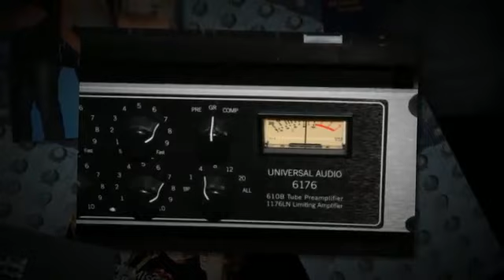affordable | recording studio | kansas city | MO | voice lessons | 64083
A Professional Recording Studio in Raymore, Missouri; McAtee Audio Video has been serving the Kansas City music industry community since 1995.
Pat McAtee has owned and operated a recording business for almost 25 years, the last 16 of which have been at McAtee Audio Video recording studio located in Raymore, MO. In addition to being great at audio engineering and Pro Tools, he is also a musician, singer, and instructor.

Pat can help clients in all phases of their project as desired, including: Planning, writing, charting, recording, mixing, mastering. Vocal coaching, a long time specialty, is also an area where clients frequently ask Pat for help.
As a great hand at photography, Photoshop, and graphic arts, Pat can help in your final marketing, too, by creating album/CD artwork, promo/merchandise, posters, signature photos, etc.

As a music business professional, and having been a live performer for over 40 years, Pat understands what it takes to get an audience to listen!  He has helped many young artists take that next big step of getting out in the public and showing their talents.
Some clients sum it up this way: "Pat McAtee is tireless when it comes to achieving the best results for his clients."  "Pat can help you to showcase your talent to its fullest potential"

Recording and Mixing:  All kinds of music, all music types. Musicians, singers, songwriters, bands, storytellers, public speakers, finished CD albums, demos.
We can help you with your recording project. We can record any and all sounds you can make, and record it well, using our professional grade microphones, pre-amps, and other equipment, including Pro Tools, the world's top digital recording system.  We mix your recording to a finished CD.

We also offer the following related services: Records and tapes to CD, Song editing and copying to new CD (for dancers, gymnasts, any performer needing a sound track to accompany them), Video tape to DVD transfers, Audio archival services, Live show production including P.A. systems as well as show planning and execution, Song and jingle writing, Lessons (vocal and guitar), Band photography and Album/CD artwork.

McAtee Audio Video, 404 North Foxridge Drive, Raymore, MO 64083

Are you a young or aspiring singer?  Do you want to try out for American Idol, The Voice, X Factor, America's Got Talent, ABC's Duets, NBC's The Winner Is or any other singing competition?  Are you looking for some professional help in preparing for your next big step?  Then you have found the right music studio, the right recording studio and the right professional performance coach, producer and artist promoter in Pat McAtee and McAtee Audio Video studio.  You can get coaching, lessons, make a professional Demo CD or your first Album.

If you are a total beginner, a Karaoke singer or just want to record one song for someone special then you can have the total "professional" experience of getting that special song recorded and packaged with all the help you need to walk you through the entire process from start to finished CD.  You can walk out of the studio with your finished CD in your hand  Call Mr. Pat McAtee at (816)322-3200 and plan on visiting McAtee Audio Video, 404 North Foxridge Drive, Raymore, MO 64083 soon.

MaxAdsExtreme, RecordingStudiosKC, RecordingStudiosInKC, sprgjro, 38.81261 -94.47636,
Zip codes served: 64012, 64014, 64015, 64013, 64016, 66113, 64029, 64030, 64034, 64055, 64057, 64052, 64051, 64053, 64054, 64056, 64050, 64058, 64190, 64144, 64108, 64105, 64188, 64116, 66283, 66208, 64083, 64150, 66216, 66218, 66217, 66203, 66276, 66250, 64088, 66085,
Counties Served: Jackson County MO, Johnson County KS, Cass County MO, Clay
County MO, Wyandotte County KS,

Cities served: Blue Springs MO, Buckner MO, Grain Valley MO, Grandview MO, Greenwood MO, Independence MO, Kansas City MO, Lee's Summit MO, Oak Grove Jackson County MO, Raytown MO, Belton MO, Harrisonville MO, Peculiar MO, Pleasant Hill MO, Raymore MO, Claycomo MO, Excelsior Springs MO, Gladstone MO, Liberty MO, North Kansas City MO, Smithville MO, Overland Park KS, Olathe KS, Shawnee KS, Lenexa KS, Leawood KS, Prairie Village KS, Gardner KS, Mission KS,